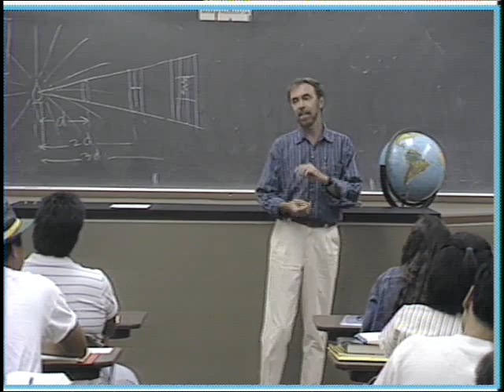9 - Weight and Weightlessness